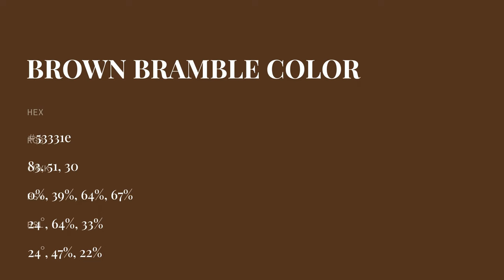Brown Bramble color 53331e hex color - Brown color - Cool color 53331e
What color is Brown Bramble ? 53331e hex color - Brown color - Cool color 53331e

Hex 53331e Color Code is also known as Brown Bramble color.